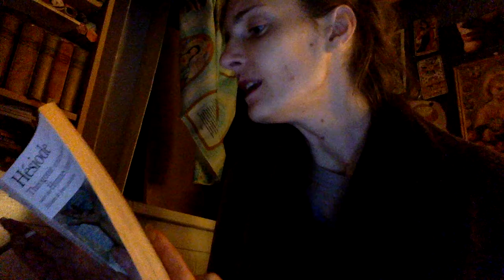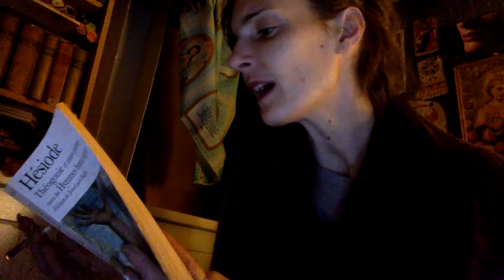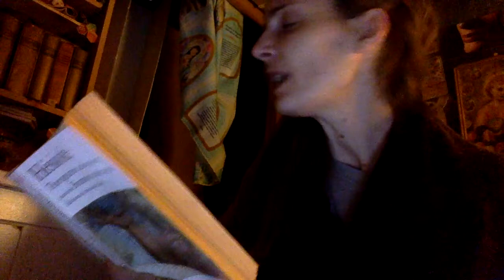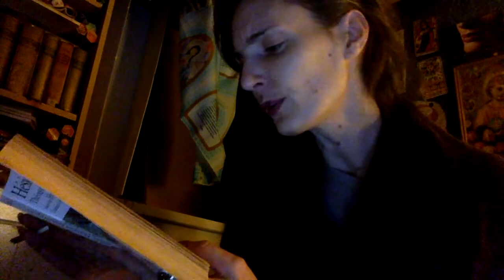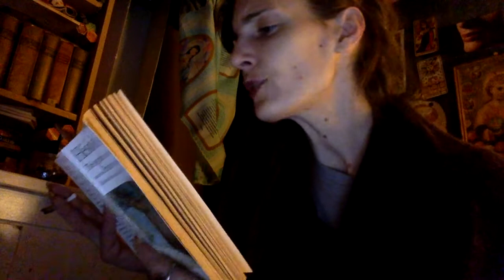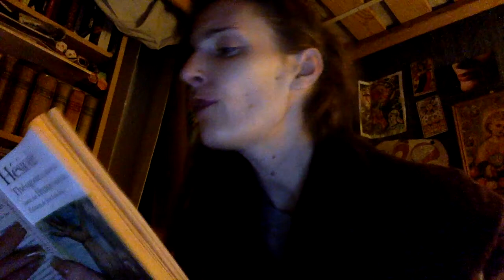Hymne III Pour Apollon